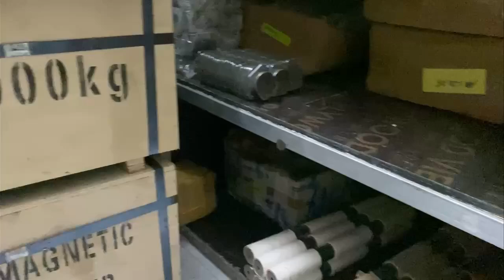Nam châm đất hiếm lực từ mạnh 30*10mm có lỗ bắt vít |LH: 0977576119#namchamvinhcuu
* ĐỊA CHỈ: Tầng 1 Tòa chung cư N3 Nguyễn Công Trứ- Hai Bà Trưng- Hà Nội